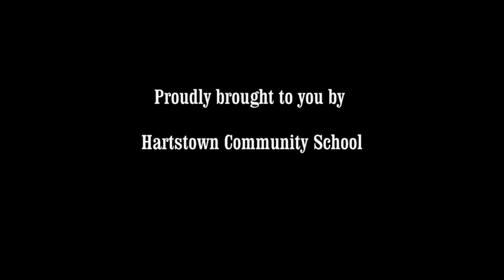Hartstown CS Show Tunes 2017 promo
Hartstown Community School Show Tunes 2017 promo video